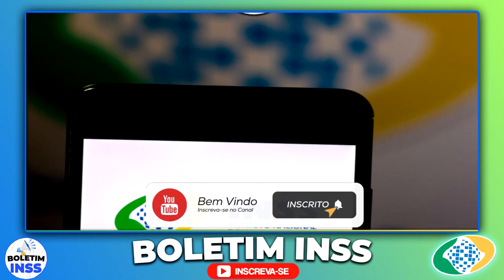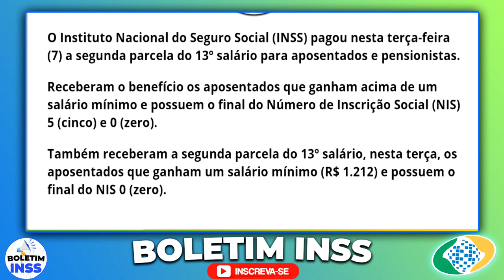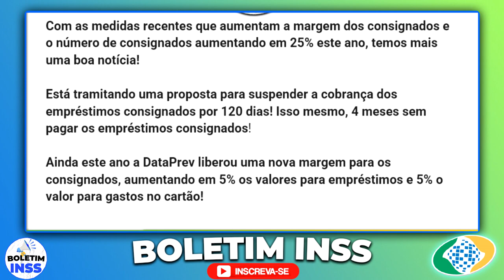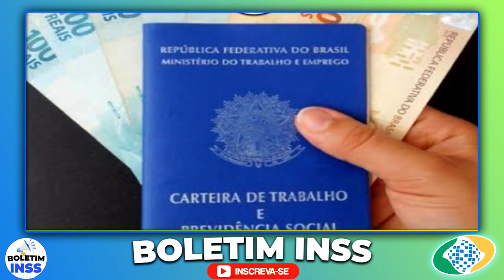🙏✅ GRAÇAS ADEUS, VITÓRIA ESTA NOITE INSS CONFIRMA, SURPRESA PARA APOSENTADOS E PENSIONISTAS INSS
emprestimo rapido
5% foi aprovado?
problema emprestimo
banco
dinheiro
financiamento aposentado
aposentado INSS
pensionista inss
meu INSS
aposentadoria
credito consignado
creditoconsignado
inss 2020
empréstimo
atenção pensionistas
inss benefícios
novo benefício para idosos
DÉCIMO TERCEIro
décimo quarto
13° salario
suspensão dos consignados
margem 5
nova margem inss
meu inss
aumento margem consignado
emprestimo
dinheiro
emprestimo inss
dinheiro
14 salario
14 salario inss
decimo quarto